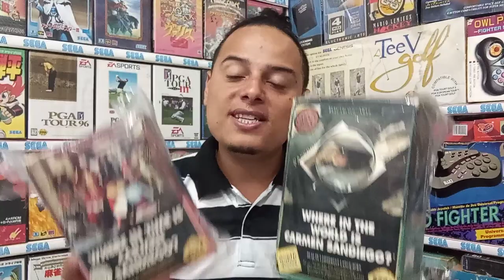COLEÇÕES e COLECIONADORES estão no FIM !!!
INFORMAÇÕES ABAIXO : COLEÇÕES e COLECIONADORES estão no FIM !
NESSE VIDEO eu falo um pouco sobre o cenario retrogamer, e algumas experiencias vida no mundo do video game !

PSN e LIVE: UColecionador
Skype: UColecionador2
YouTube Canal: UColecionador !